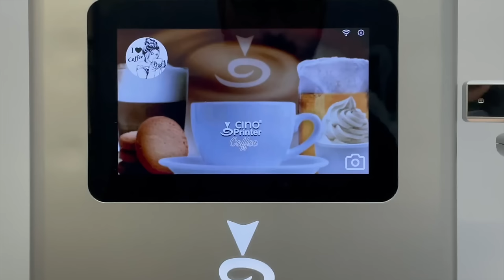CINO PRINTER X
🚀🚀🚀New CINO PRINTER XⓇ - Print on Coffee, Cappuccino, Beer, Milkshake, Cakes, Cookies, Ice Cream, and not only..

Personalize your food and Drink with any image you want...
Have you ever thought to selfies cappuccino? Or your logo Company? Or image you prefer?